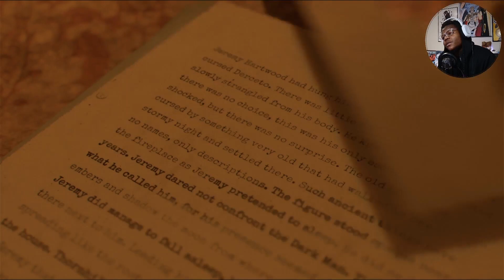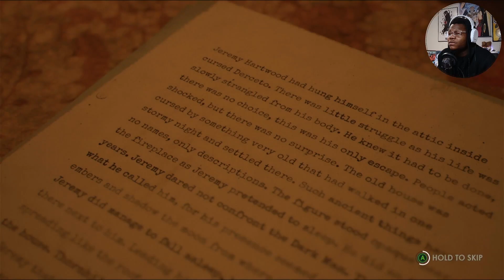Alone In The Dark : Horror game demo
girl makes a mistake by helping Jeremy
He is losing it and couldn't trust no one, but Grace decided to help him out by delivering his letter.
then things took a weird turn...

00:00 Preview
00:38 Gameplay
09:05 Me ranting
10:35 Second try
15:17 End